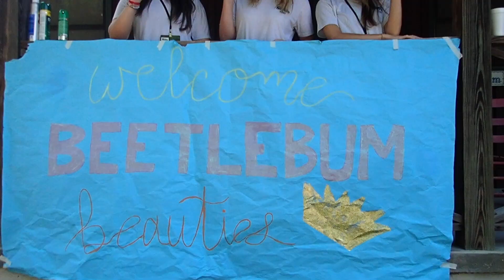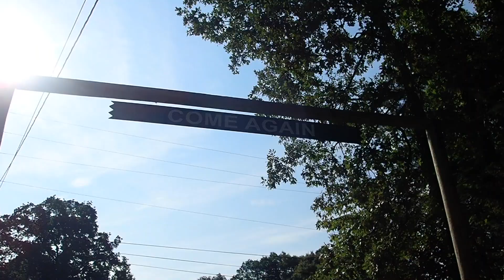Session 3 Opening Day 2021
Welcome to Opening Day!!! We are SO pumped for third session! We had so much fun getting cabin assignments, making new friends and seeing old friends, activity signups, club drawings, and cabin fun night. We cannot wait for the first day of activities tomorrow! See you in two weeks, parents :)